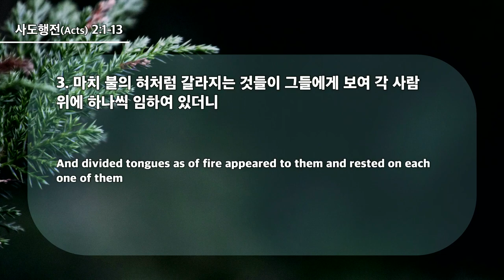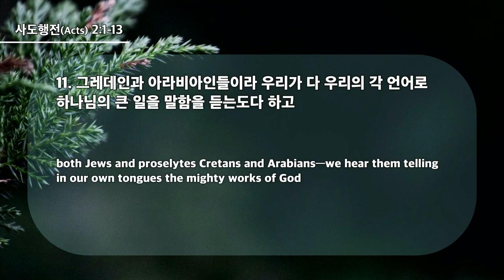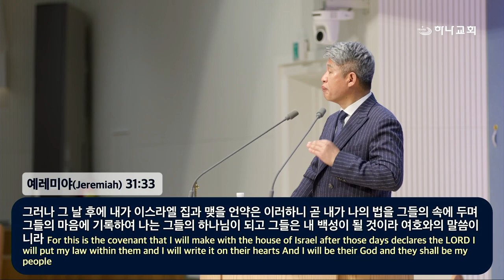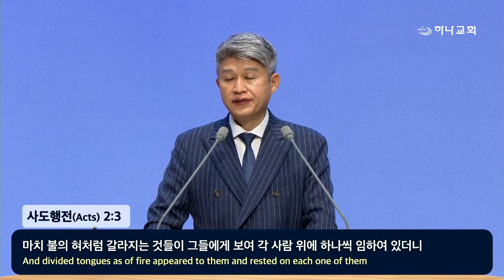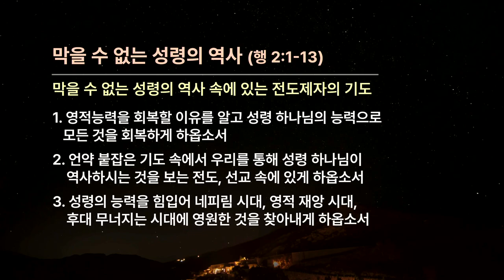20240519 Непреодолимая работа Святого Духа (Деяния 2:1-13)